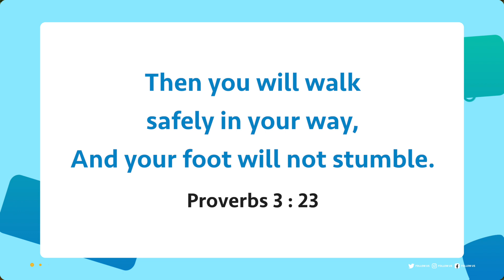Walk with Jesus | Bro. Mohan C Lazarus | October 12 | English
Jesus Redeems
Nalumavadi - 628211
Tuticorin Dist,